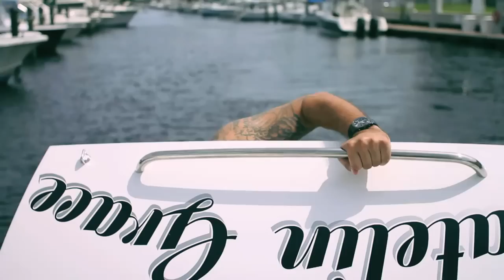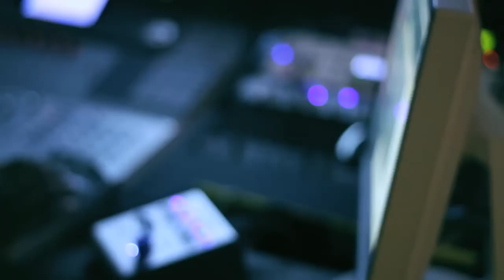"How Good"- Dave Patten ft. Meek Mill - MUSIC VIDEO